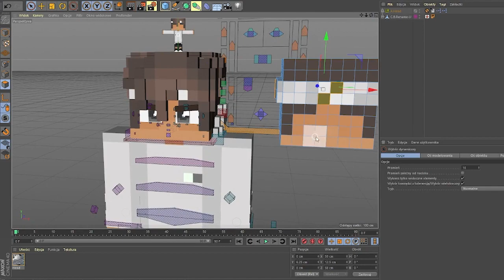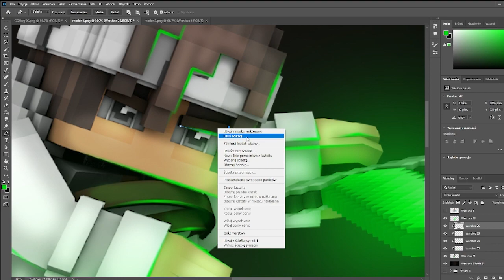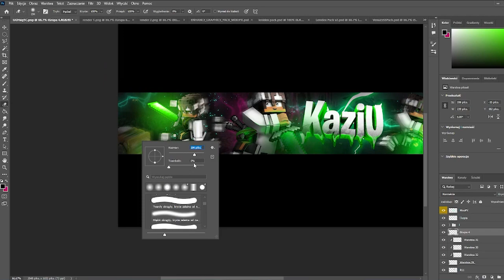Minecraft Speedart #1 | KaziU [DARMOWE GRAFIKI] *czytaj opis*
❤️ Jesteś zainteresowany grafiką? Dobrze Trafiłeś/aś! ❤️

⚠️INFORMACJA W TYTULE "DARMOWE GRAFIKI" NIE OZNACZA , ŻE ROBIĘ GRAFIKI ZA DARMO. WYKONUJE JE  OD CZASU DO CZASU DLA WYBRANYCH OSÓB LUB W RAMACH WSPÓŁPRACY. JEST TO RÓWNIEŻ FORMA PRZYCIĄGNIECIA WIDZÓW ORAZ POTENCJALNYCH KLIENTÓW! ⚠️

Zajmuję się grafikami już od około 2 lat. Po przerwie wracam do mojej pasji z dwukrotnie większą motywacją. Będę wdzięczny za każde zamówienie
Pozdro! ❤️

Jeśli chciał/abyś zamówić grafikę napisz do mnie!

Pisz od razu konkrety!. Staraj się omijać wiadomości typu "Cześć , Siemka"
Przykładowa wiadomość:

Siemka , chciałbym banner na swój kanał NAZWA
Temat:
Kolorystyka:
Napisy:
Socialmedia:
Cześć! Potrzebuję miniaturki do vloga!
Podsyłam kilka screenów z filmu.
Chciałbym aby na miniaturce znajdywał się napis NAPIS
Ogólna kolorystyka: Żółty , Biały

💸 Cennik 💸
Banner 3d z renderami minecraft→ 20zł
Banner z napisem 3d→ 15zł
Banner→ 10zł
Miniaturka→ 4zł
Miniaturka 3D→ 6zł
Miniaturka Minecraft z Własnymi renderami → 80zł
Avatar→ 6zł
Avatar Minecraft z Renderem → 10zł
Overlay→ 15zł
Animowany Overlay→ 25zł
Render skina minecraft→ 4zł

Montaż filmu - Do uzgodnienia na discordzie

⚠️Tylko przedpłata! Przy zamówieniach +20zł mogę rozdzielić płatność na 2 części!
50% przed i 50% po zrobieniu ⚠️